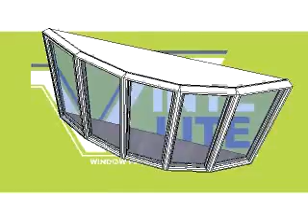Bow Window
Vinyl-Lite Bow Window